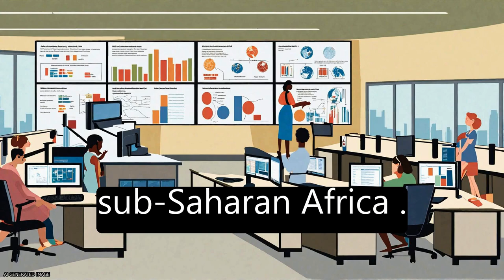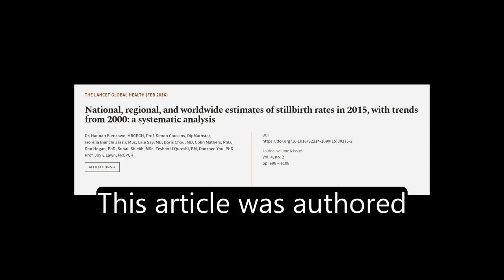National, regional, and worldwide estimates of stillbirth rates in 2015, with trends ... | RTCL.TV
### Keywords ###

### Article Attribution ###
Title: National, regional, and worldwide estimates of stillbirth rates in 2015, with trends from 2000: a systematic analysis
Authors: Dr. Hannah Blencowe, MRCPCH, Prof. Simon Cousens, DipMathstat, Fiorella Bianchi Jassir, MSc, Lale Say, MD, Doris Chou, MD, Colin Mathers, PhD, Dan Hogan, PhD, Suhail Shiekh, MSc, Zeshan U Qureshi, BM, Danzhen You, PhD ,and Prof. Joy E Lawn, FRCPCH
Publisher: Elsevier
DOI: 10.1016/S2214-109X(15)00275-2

### Video Timestamps ###
0:00:00 - Summary
0:01:01 - Title
0:01:10 - Tail
0:01:15 - End